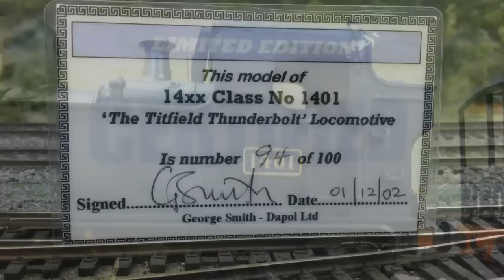Dapol's Titfield Thunderbolt, a 10 Year Tribute!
Celebrating 10 years since the making of model number 94 out of a 100 of Dapol's Titfield Thunderbolt. Still alive & running well! A tribute to the great film "The Titfield Thunderbolt"